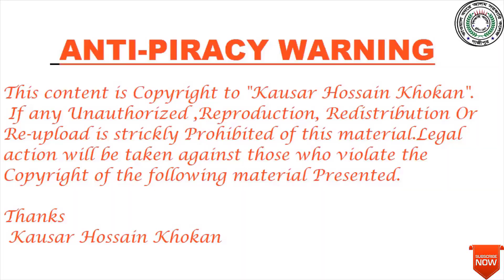5 রকম কণ্ঠে ঐ দেখা যায় তাল গাছ ছড়াটির আবৃতি । Oi Dekha Jai Tal Gachh Recited By Jubayer ।Study Tour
5 রকম কণ্ঠে ঐ দেখা যায় তাল গাছ ছড়াটির আবৃতি । Oi Dekha Jai Tal Gachh।Recited By Jubayer ।Study Tour 2k19।Department of English।।

ছড়াঃ ঐ দেখা যায় তাল গাছ
আবৃতিঃ জোবায়ের
চিত্রগ্রহণঃ কাউছার হোসাইন খোকন
সম্পাদনাঃ কাউছার হোসাইন খোকন

★★★ ANTI-PIRACY WARNING ★★★
This content is Copyright to "Kausar Hossain Khokan . Legal action will be taken against those who violate the copyright of the following material presented!

Thanks.
Kausar Hossain Khokan